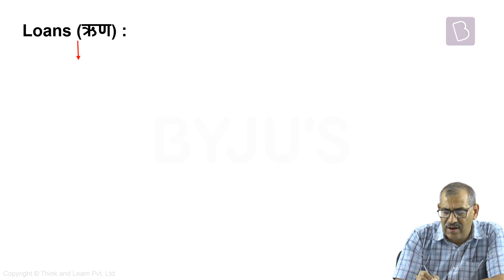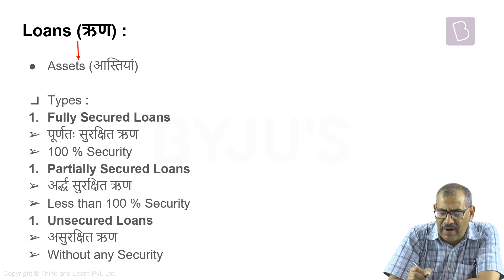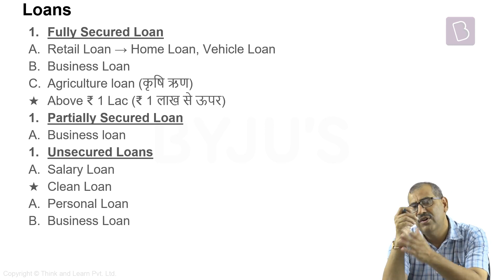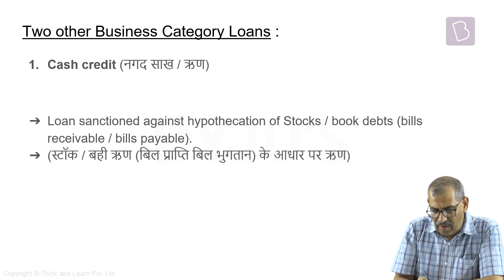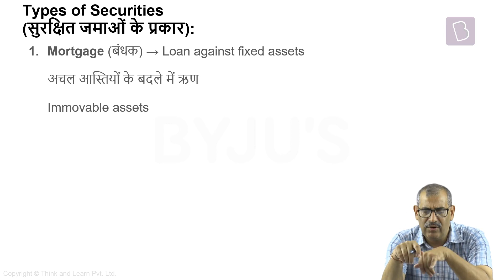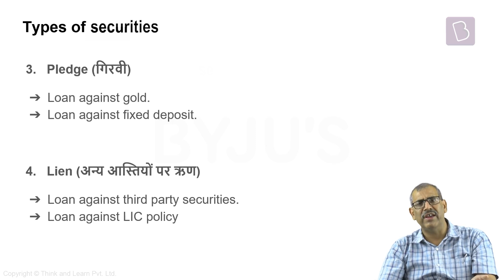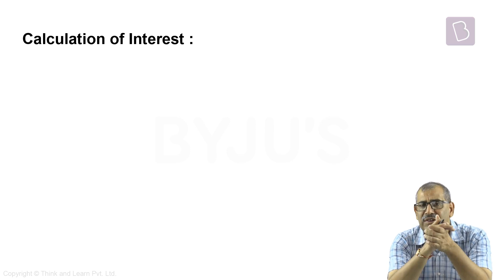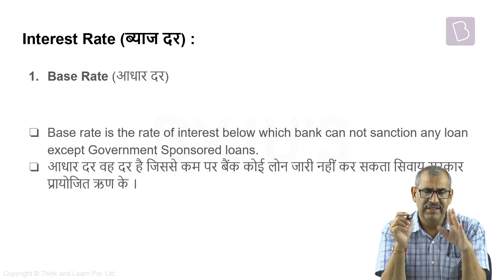Loans- Part 1 | Economics | General Studies | UPSC | IBPS | SSC | Banking Exams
Economics concentrates on how governments, business, households, societies and individuals make choices about when, where and how to use their natural resources at its best.

Economics is an important part of the syllabus of UPSC CSE as well as various other Government Examinations, particularly Banking Examinations. In this lecture, you will be learning about Foreign Trade.